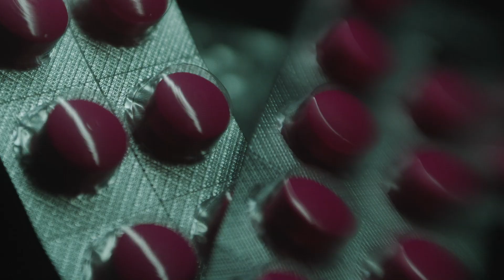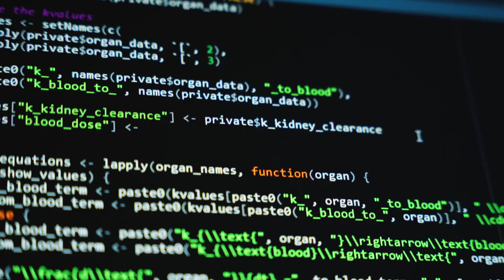HU Story: Proefdiervrij testen met AI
We werken samen aan een tool die onnodig dierenleed voorkomt én beter voorspelt of medicijnen schadelijke bijwerkingen hebben. Wil je hier meer over weten? Check